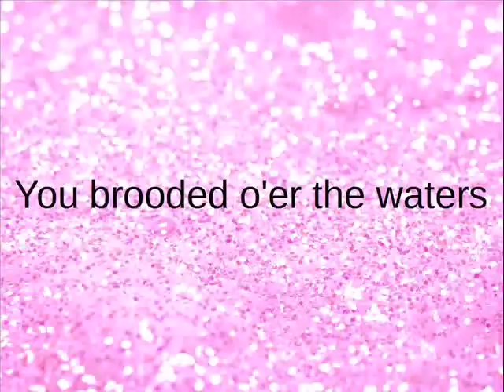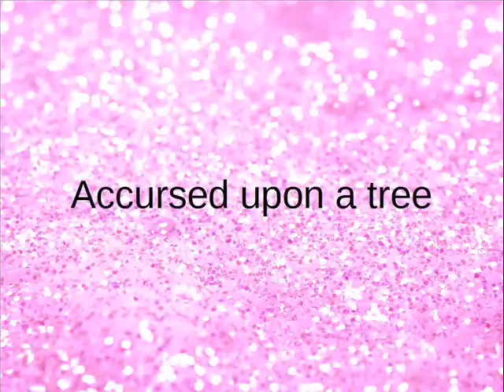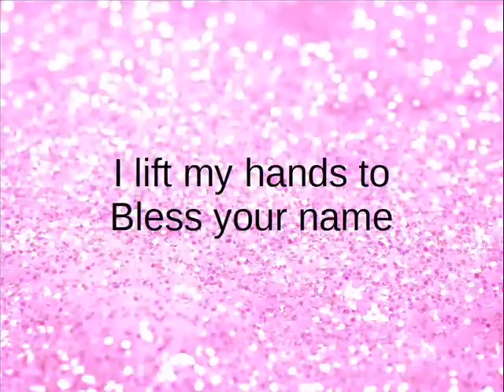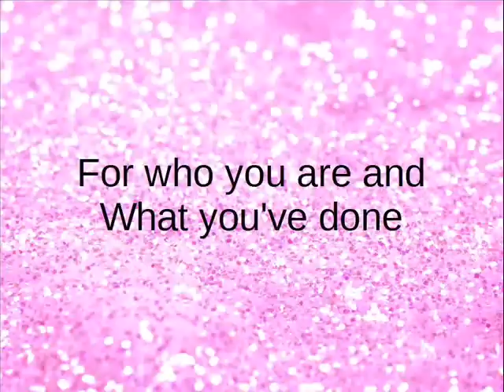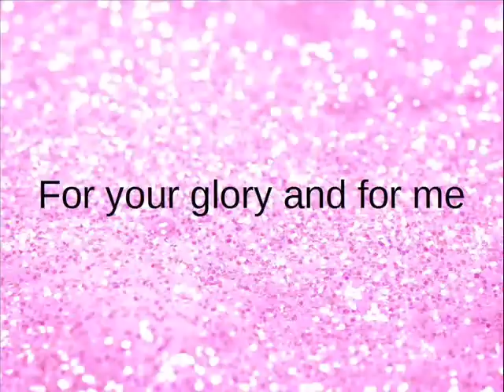NewSpring Worship - For Your Glory and For Me lyrics